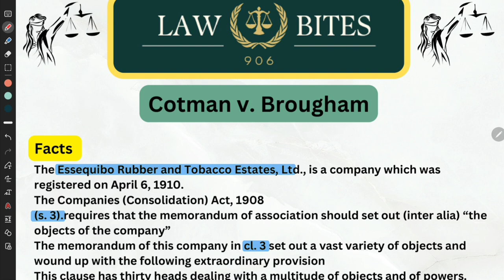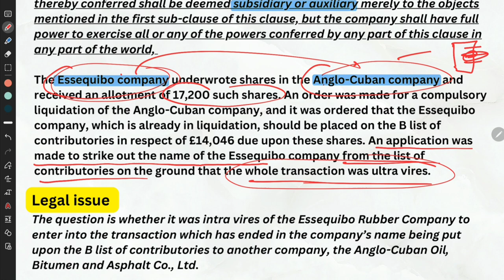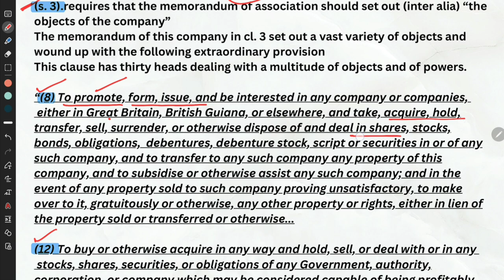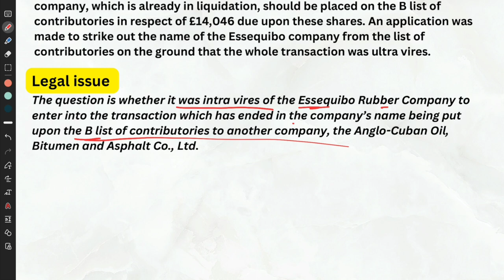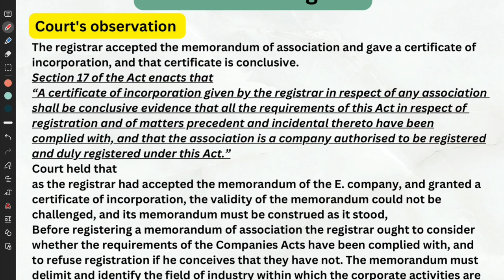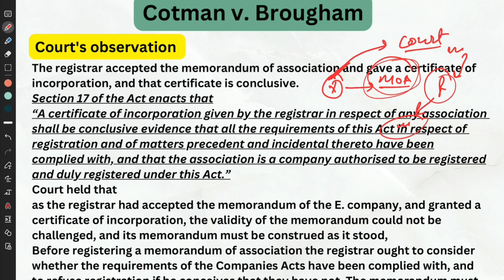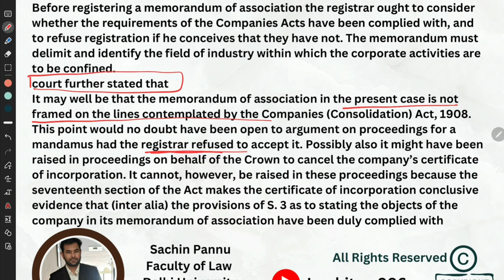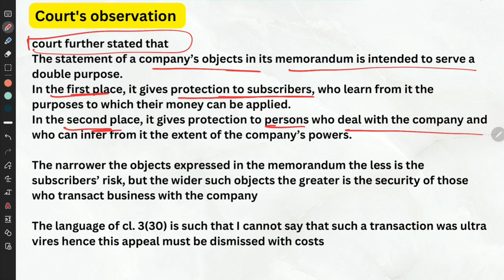Cotman v. Brougham [1918-19] || Doctrine of Ultra Vires |Company law |MOA Of Company || caselaws DU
Cotman v. Brougham [1918-19]